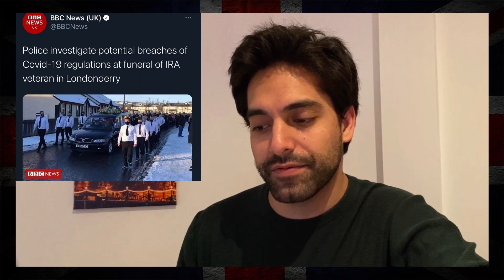Piers Morgan's PLOT To Bring Down Boris Johnson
0:00 Piers vs Boris

4:55 Piers Morgan's Alternative Cabinet

6:55 British Papers React To Boris

8:37 BBC EXPOSED Again